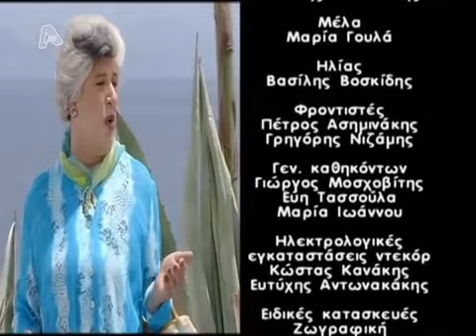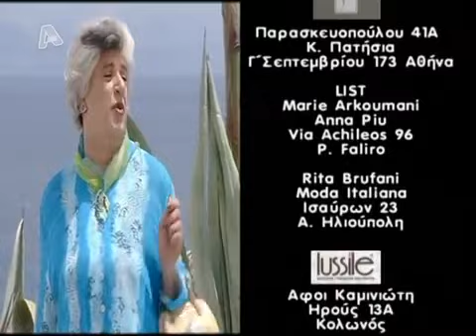Θα Σε Δω στο Πλοίο Επ 29 (Β΄ ΚΥΚΛΟΥ)